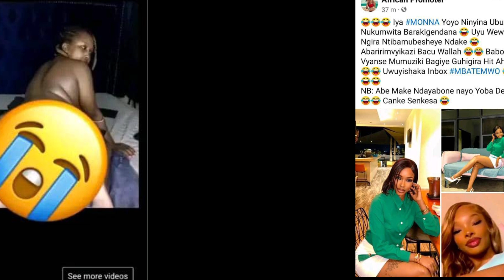Zimya ivyobirofa uwatanze ivideo igaragaza ubusa bwa MONIA FLEUR ar...